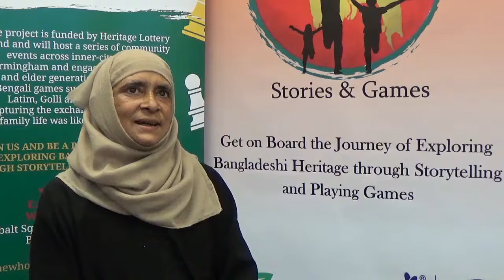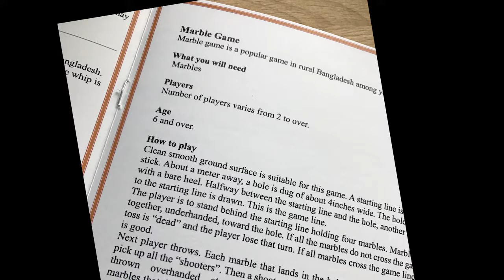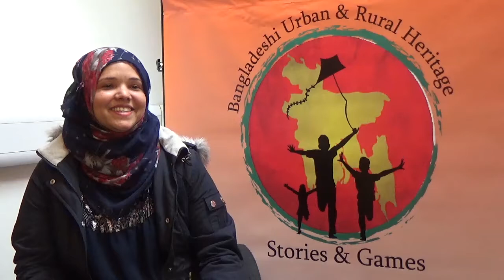Bangladeshi Urban and Rural Heritage: Stories and Games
The project, called Bangladeshi Urban & Rural Heritage: Stories & Games, was funded by Heritage Lottery Fund, West Midlands. We hosted a series of community events across inner-city areas where Bangladeshi and other ethnic minority groups occupy a significant proportion of the population, i.e. diverse areas and engage the youth and older generation in traditional Bengali games such as Carrom, Ludo, Latim, Golli and Satchada to capture the exchange of stories of how family life was like for early settlers. We documented the stories and games activities with the help of volunteers to produce a documentary and gather photographs to provide a unique insight into the culture and heritage of the Bangladeshi community that was archived at the Library of Birmingham and shared with Ironbridge International Institute for Cultural Heritage at University of Birmingham.

The main purpose of this project was not simply to restore Bangladeshi traditional games that have virtually disappeared through generations but also to act as a platform of promoting multiculturalism and social cohesion. This project was successful to instil a sense of belonging and pride among young people by learning from elders through fun activities about their heritage and sharing the experience with their friends who are of different ethnic backgrounds.